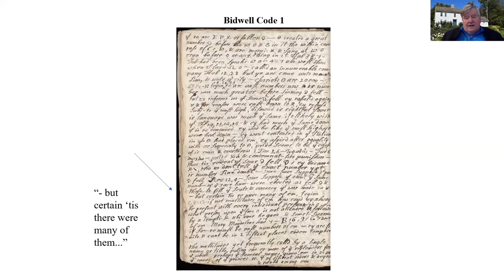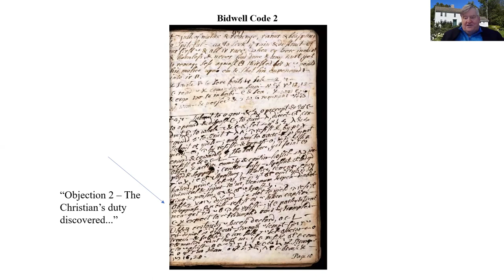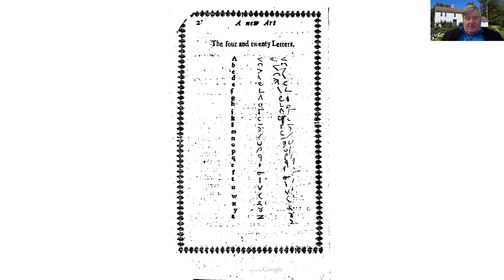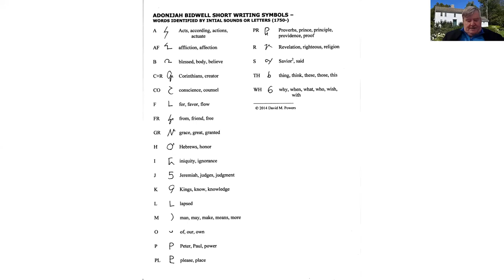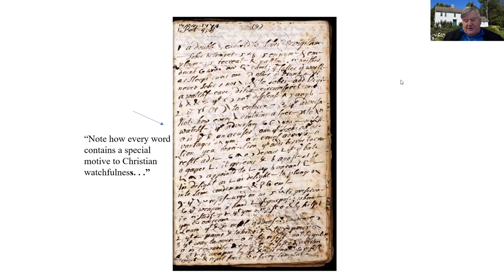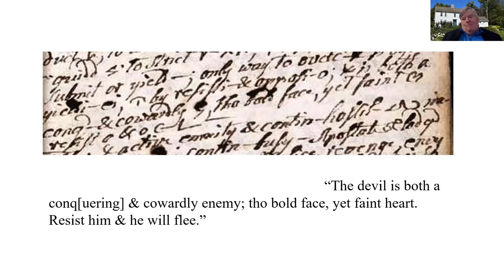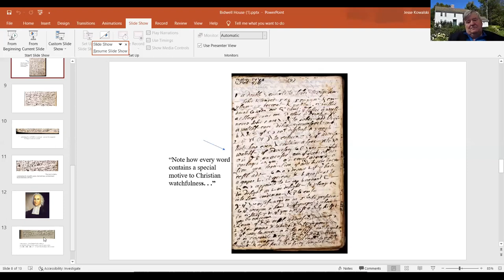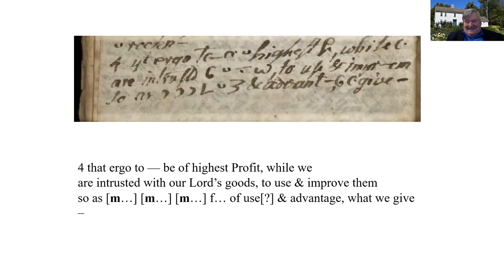The Three Codes of Adonijah Bidwell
If you missed our Zoom talk, "The Three Codes of Adonijah Bidwell," on April 27, you can watch it here and learn about the fascinating subject of short-writing with scholar David M. Powers.

Reverend Adonijah Bidwell left copious shorthand notes in code and cipher, and because his short-writing changes over time, unpacking his notes presents unique challenges. In this talk, Mr. Powers theorizes that in addition to the two obvious ciphers Bidwell employed, he proposes that in addition to his written notes, Bidwell employed a third code – not lexical, but semantic. Through a curious metaphorical interplay, he ostensibly spoke of the devil while his actual subject was the American Revolutionary War.

David M. Powers is a native of Springfield, Massachusetts. He was educated at Carleton College in Northfield, Minnesota, where he majored in Latin. His graduate studies were at Harvard University and the Pontifical Gregorian University in Rome, Italy. In 2013 David tackled the “short-writing” of the Rev. Adonijah Bidwell, and he was able to decipher some pages at that time. His current research expands upon his prior discoveries. David is the author of two volumes: a biography of the Puritan founder of Springfield, Massachusetts, "Damnable Heresy: William Pynchon, the Indians, and the First Book Banned (and Burned) in Boston" (Wipf & Stock: 2015), and "Good and Comfortable Words: The Coded Sermon Notes of John Pynchon and the Frontier Preaching Ministry of George Moxon" (Wipf & Stock: 2017).